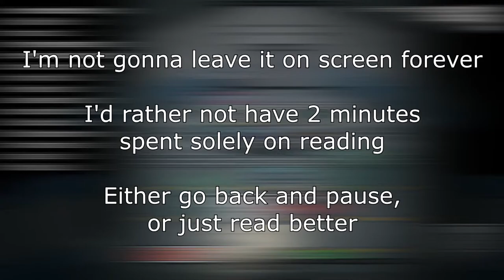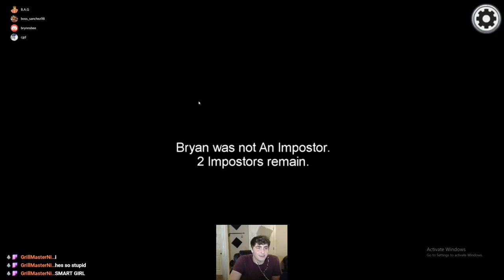First Time Playing and DOMINATING as Impostor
My first time playing Among Us, and I clean sweep as Impostor.

Featuring: Dan, Vincent, Adam, Nick, Jared, Paco, David, Mikey, Muib, Brynn